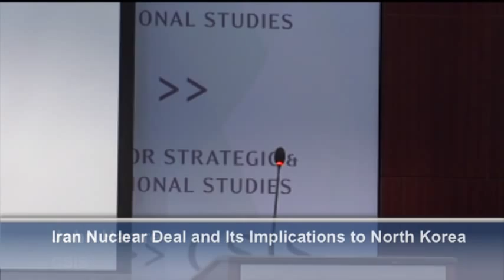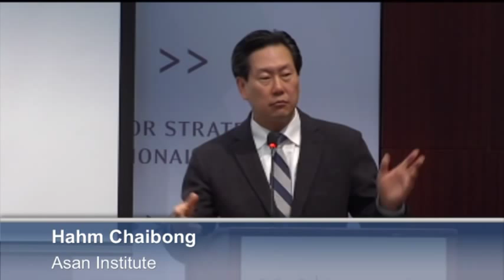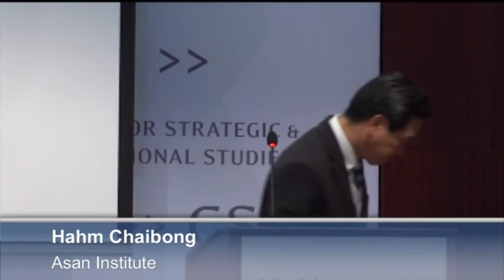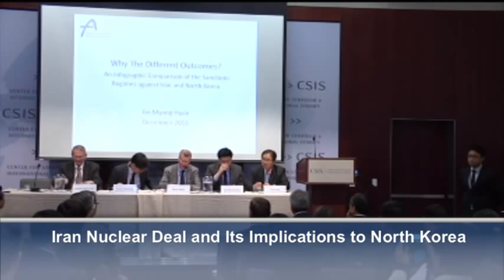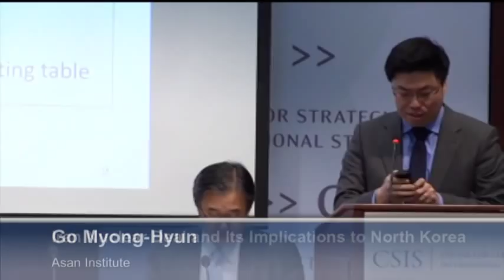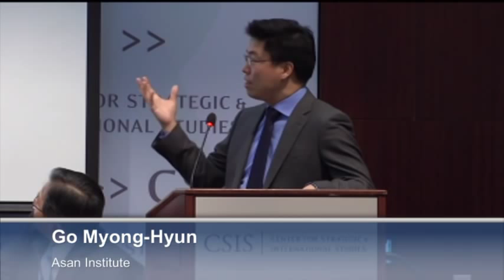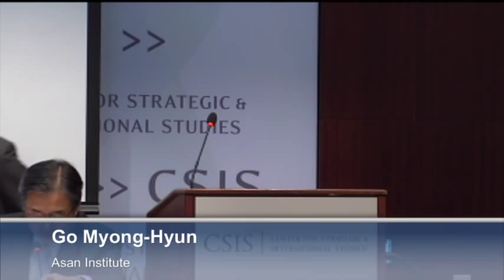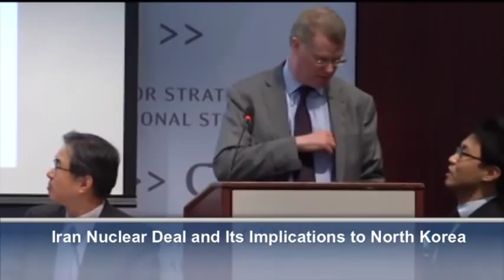Iran Nuclear Deal and Its Implications to North Korea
A CSIS Korea Chair and Asan Institute for Policy Studies Seminar
WEDNESDAY, DEC 11, 2013
Edit view

Program Agenda:
3:00PM Welcoming Remarks
Hahm Chaibong, Asan Institute and John Hamre, CSIS
3:15-4:15PM Session One: Do Sanctions Work on North Korea?
Moderator:
Hahm Chaibong, Asan Institute
Speakers:
Go Myong-Hyun, Asan Institute
David Asher, Center for New American Security
Discussants:
Chun Chaesung, Seoul National University
William Newcomb, United Nations
4:30-5:30PM Session Two: Prospects for North Korean Nuclear Deal
Moderator:
Victor Cha, CSIS

Speakers:
Chun Yungwoo, Former National Security Advisor, ROK
Gary Samore, Belfer Center
Discussants:
Patrick Cronin, Center for New American Security
Michael Green, CSIS
Yoo Ho-Yeol, Korea University
5:30PM Closing Remarks
Dr. Hahm Chaibong, Asan Institute

Programs
KOREA CHAIR, KOREA NEWS ROOM
Topics
NUCLEAR WEAPONS
Regions
ASIA, KOREA